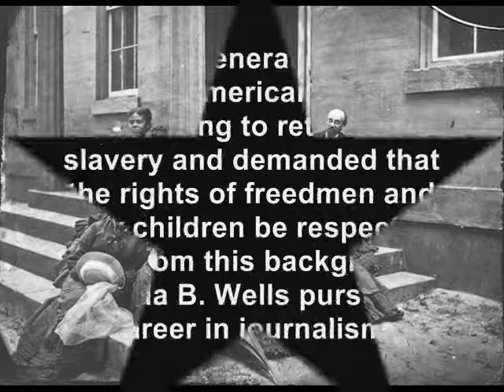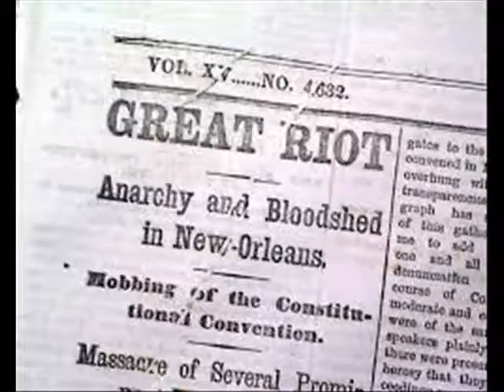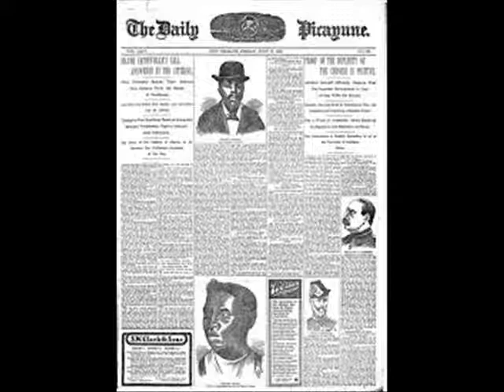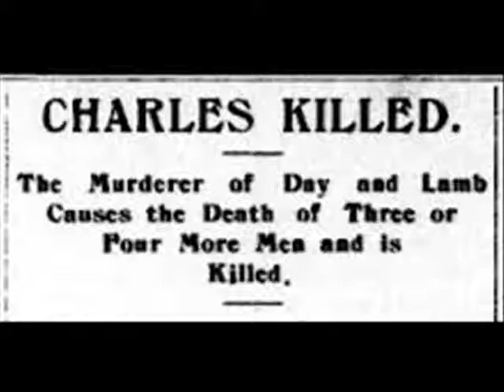Ida B. Wells Barnett (1862-1931)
A short video documentary about Ida B. Wells produced and narrated by Baruti M. Kamau.  The documentary describes Ida's activities as a Citizen Journalist in the  late 19th century South.  The documentary was produced in Cincinnati, Ohio on January 16, 2015 as apart of Barutiwa News Online's contemporary Black History Project.